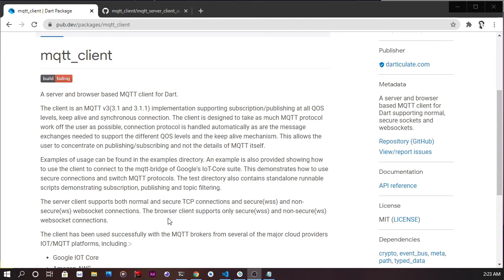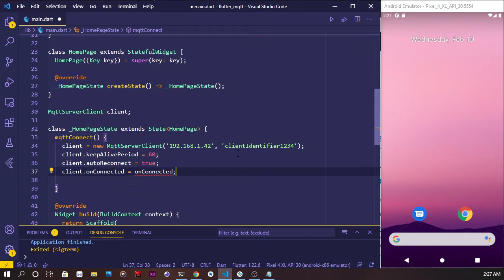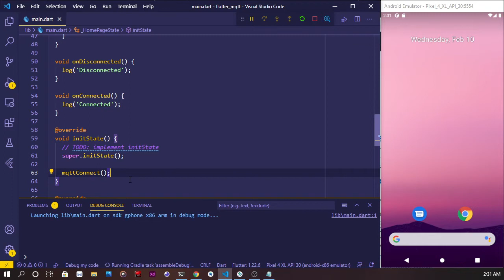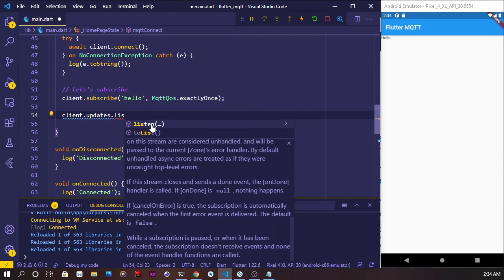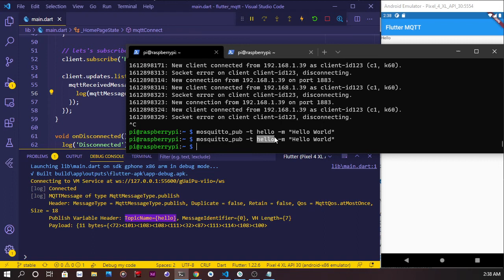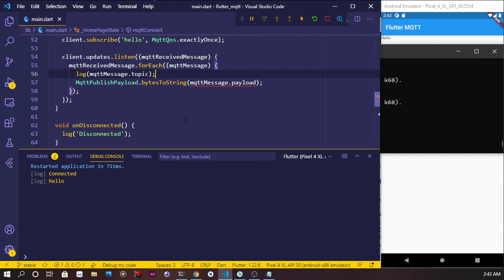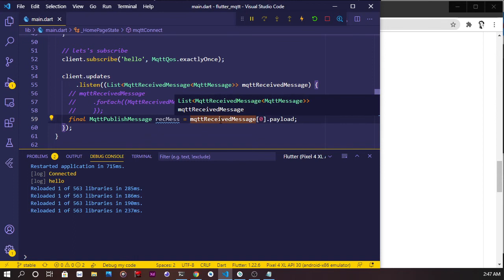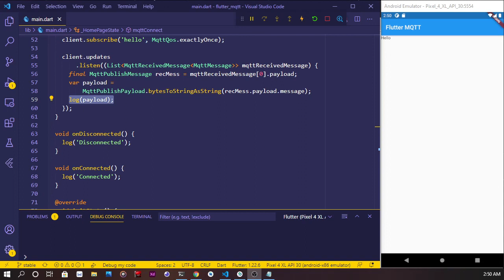Dart แบบ Dart Dart EP22: Flutter x MQTT Broker Part 2